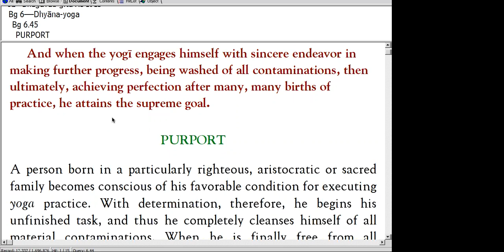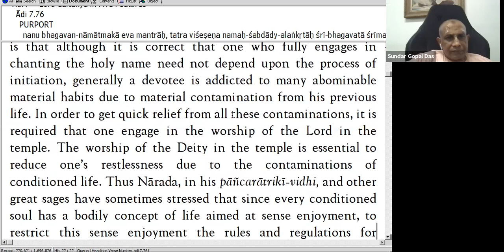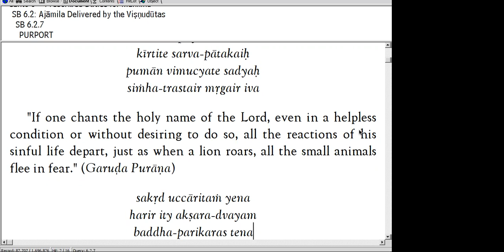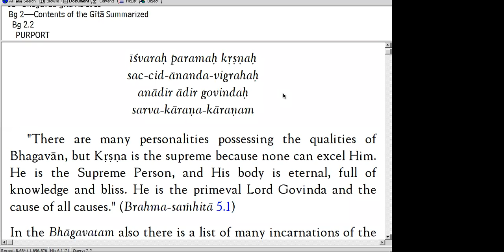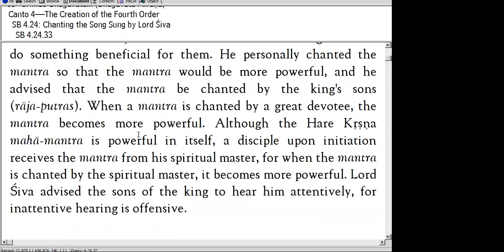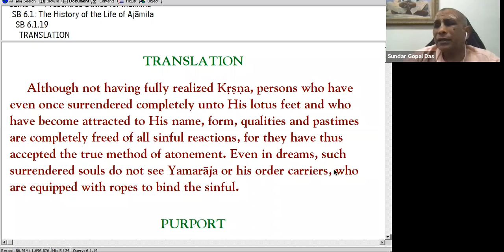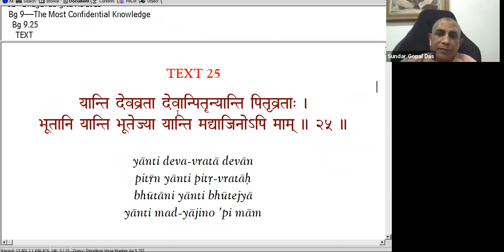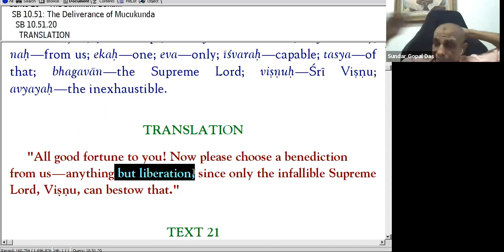20210804 - Q&A with ISKM USA LA devotees Ep 2 - by His Grace Sundar Gopal Prabhu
Why is chanting Hare Krishna Maha Mantra the only method recommended for Kaliyuga?